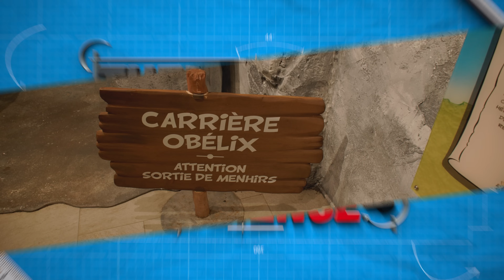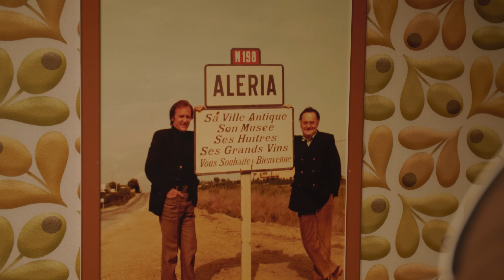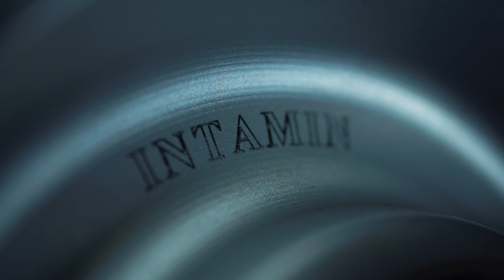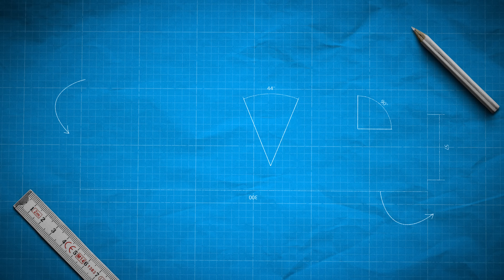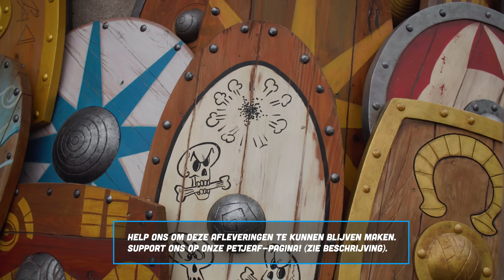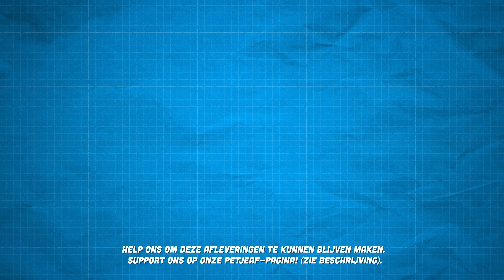Hoe Werkt de Fast Switch Track van Toutatis en Hoe Veilig is Dit? 🚨| Parc Astérix Backstage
🔺By Toutatis! Hoe werkt de razendsnelle Fast Switch Track van achtbaan Toutatis in Parc Astérix, en hoe blijft dit innovatieve systeem altijd veilig? In deze aflevering van Theme Park Science duiken we diep in de techniek achter deze unieke achtbaan van Intamin. Ontdek hoe de baan tijdens de lancering plotseling van richting verandert en welke veiligheidsmechanismen er zijn ingebouwd om ongelukken te voorkomen.

We spreken uitgebreid met de achtbaanfabrikant Intamin over het ontwerp en de werking van de Fast Switch Track. Daarnaast interviewen we de hoofdontwerpers van Parc Astérix en het nieuwe themagebied Le Festival Toutatis. Zij delen hun visie, vertellen over de creatieve en technische uitdagingen bij de bouw van deze spectaculaire achtbaan en geven inzicht in het ontwerpproces van zowel de baan als het bijbehorende themagebied. Je krijgt een exclusief kijkje achter de schermen: van technische controles en het testen van de baan tot het analyseren van faalsituaties met Failure Mode and Effects Analysis (FMEA). Natuurlijk zie je ook unieke dronebeelden, backstagebeelden en onrides van Toutatis, zodat je deze spectaculaire achtbaan van dichtbij kunt beleven. Heb je vragen? Stel ze vooral in de comments hieronder, we beantwoorden ze graag! 🤓

► Very special thanks to:
   ▸  Parc Astérix (@ParcAsterixTV )
   ▸  Intamin

► The team that makes Theme Park Science possible:
   ▸  EDB Rides for providing the unique on-ride shots (@EDB-Rides )

► Hoofdstukken:
00:00 Spectaculaire Intro: Toutatis in Actie
00:55 De Grote Vraag: Hoe Werkt de Fast Switch Track?
01:38 Interview: Matthieu Galus over Parc Astérix
04:16 Technische Controle van Toutatis met Tony
05:55 Uitleg FMEA: Veiligheid bij Achtbanen (met Jurnan)
09:13 Fast Switch Track Uitgelegd door Robert (Intamin)
11:10 Reconstructie: Wat Gebeurt er bij een Fout?
12:24 Seizoensopening: Parc Astérix in Beweging
13:40 Interview: Het Nieuwe Le Festival Toutatis
16:24 Conclusie & Outro